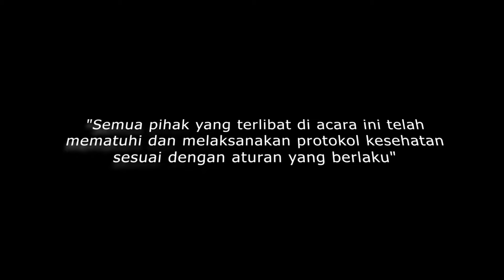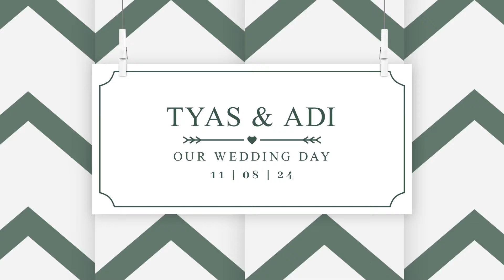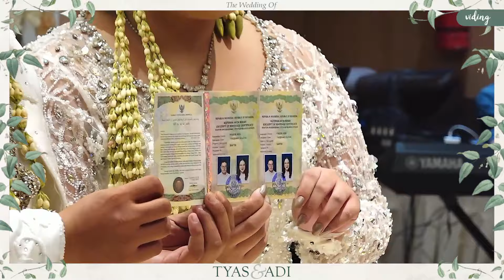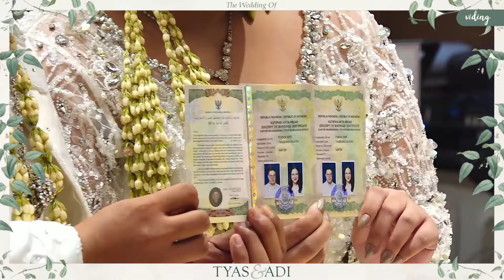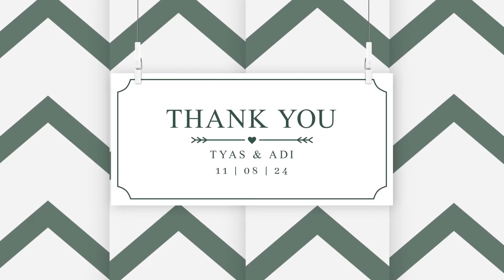Adi Aziz & Tyas Utami Wedding Live Streaming 11 August 2024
Location : Hotel Santika Premiere Bintaro
Virtual Wedding by Viding.co

Layanan Digitalisasi Pernikahan dalam satu Platform
- Wedding Live Streaming
- Buku Tamu DIgital
- Undangan Digital
Viding adalah One Stop Platform Digitalisasi Pernikahan yang membuat pernikahan kamu menjadi lebih efisien, efektif, bermakna dan Up to Date dengan berbagai macam layanan yang disediakan seperti Undangan Digital, Buku Tamu Digital, E-Gift, dan Cinematic Wedding Live Streaming yang bisa kamu dapatkan di dalam satu paket.